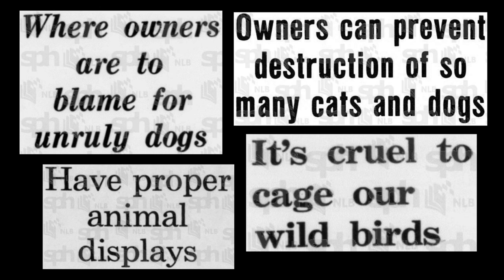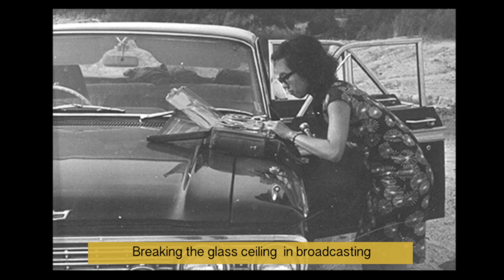Singapore Women's Hall of Fame Inductees 2017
This are the women who've been inducted to the Singapore Women's Hall of Fame (SWHF) on 24 March 2017 during the SCWO International Women's day celebration and SWHF Gala Dinner.

These 7 women are:

Sylvia Kho, a pioneering bridal gown designer and entrepreneur that started her bridal business in Singapore in 1946.

Marjorie Doggett, the co-founder of Society for the Prevention of Cruelty to Animals (SPCA), who once disguised herself as a laboratory technician so she could find out how animals were being used for research in laboratories.

Aisha Akbar, who was the voice a generation of schoolchildren grew used to as they listened to her radio programmes and the songs she wrote, including ‘The Satay Man’.

Wong-Lee Sok Tin, who set the standards for Singapore’s broadcast journalists with her lifelong devotion to broadcasting.

Theresa Chan Poh Lin, who established herself as the Helen Keller of Southeast Asia with her persistance and resilience for life after losing her hearing and sight to meningitis in her early teens.

Anita Sarawak, who has been described as a singing cyclone, a consummate entertainer and Singapore’s singing ambassador.

Lastly, Rahimah Rahim, also known as Singapore’s first lady of song.

Visit the Singapore Women's Hall of Fame website and read about other amazing women

The Singapore Women's Hall of Fame (SWHF) is an initiative of the Singapore Council of Women's Organisations (SCWO)